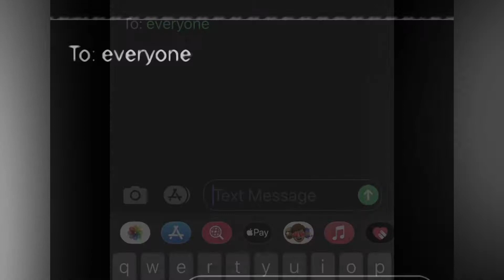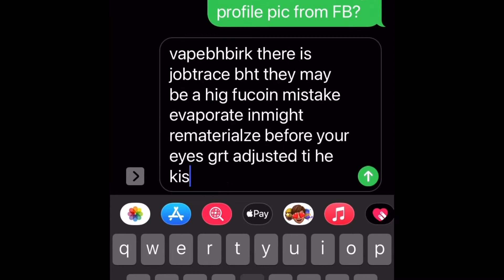DiSTaNCe by me.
"Distance" by Ben Wheeler aka Solid Ghost aka about to be rich and famous.